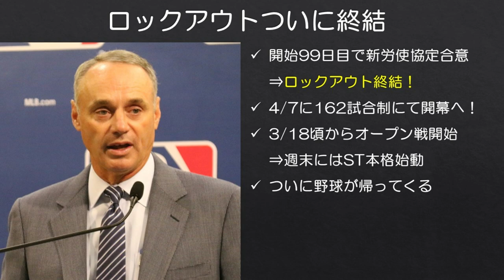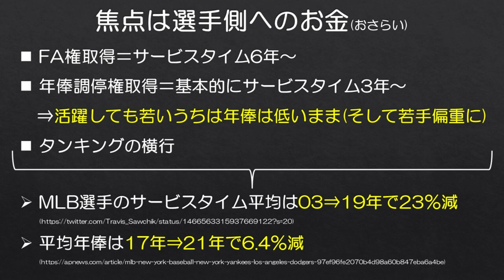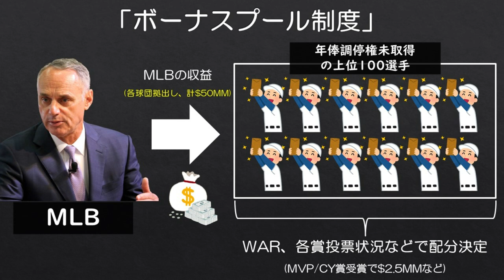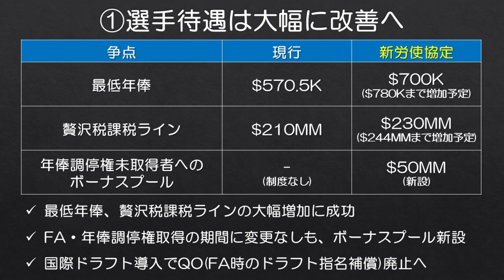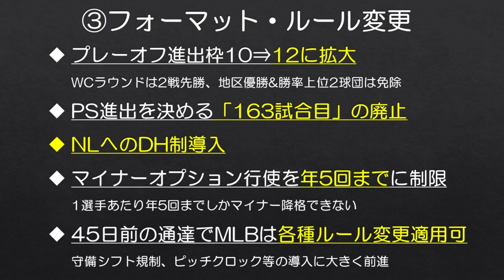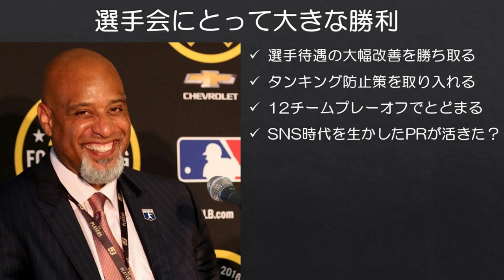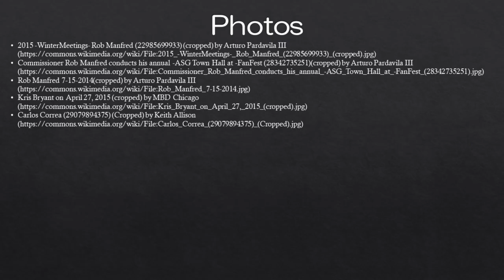【MLB】99日間の労使紛争ついに決着！MLBロックアウト終結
やっと春が来ましたね。

■サムネイルで追加使用画像
by Arturo Pardavila III